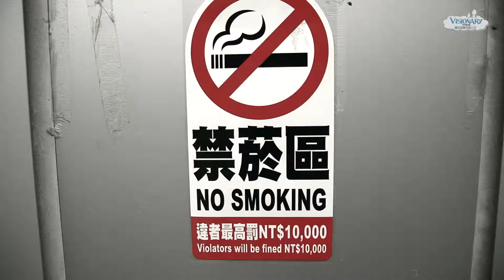No Smoking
Visionary Studio Action Team

Emily Yu

1F., No.44, Ln. 97, Sec. 1, Sinsheng
S. Rd., Da’an Dist., Taipei City 106, Taiwan